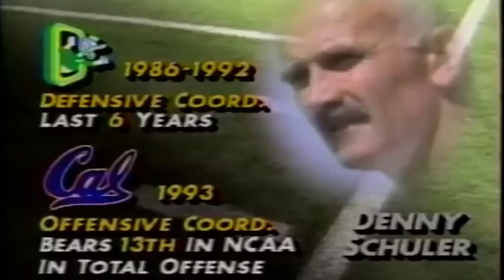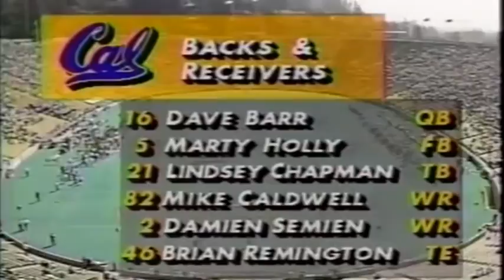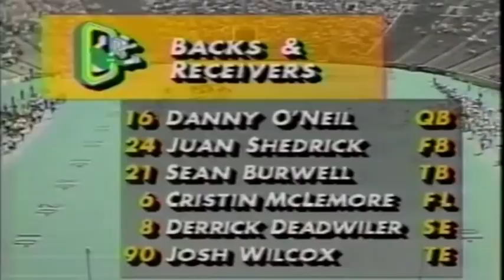1993 - (4) Oregon at California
You can call it the greatest comeback ... or biggest collapse. But then 1994 would bring Oregon a Rose Bowl.